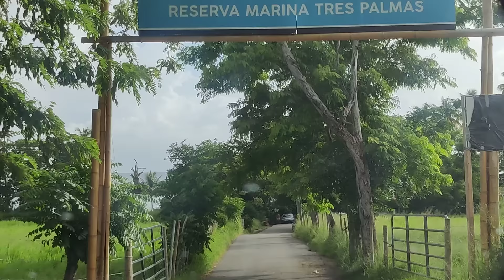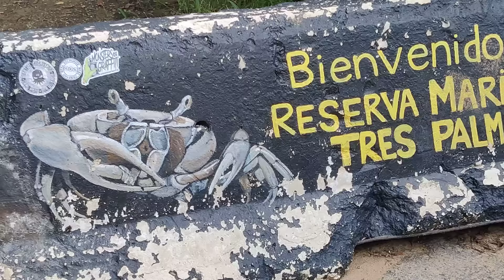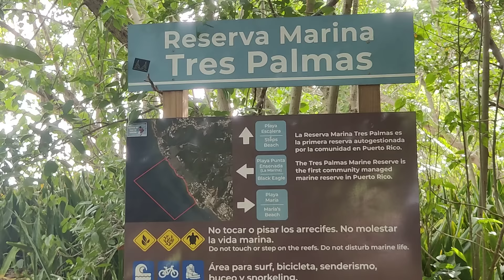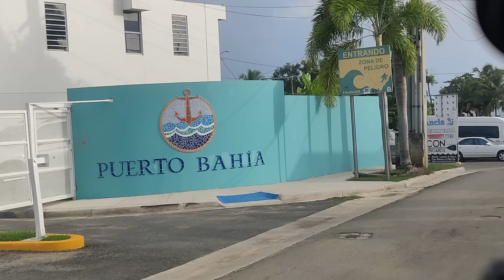RINCÓN LA JOYA, TRES PALMAS Y CARRETERA 413.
RINCÓN, LA JOYA, TRES PALMAS Y RINCÓN PUEBLO.